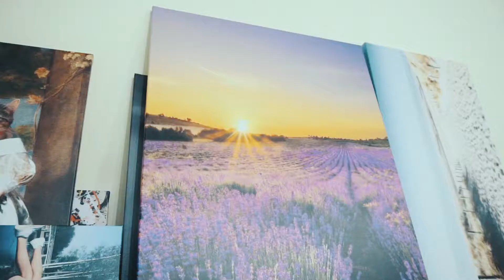Canvas Creation Process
This is how we create our canvases.